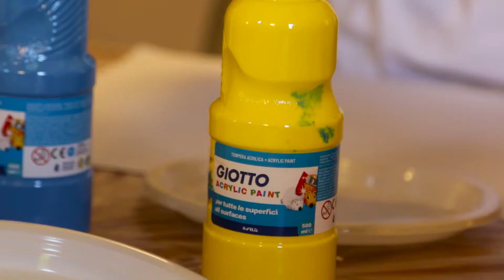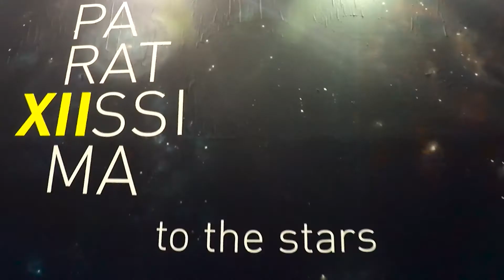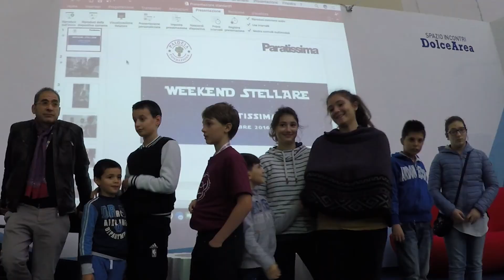Weekend stellare - Paideia a Paratissima 12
Dopo l’esperimento riuscito della scorsa edizione, nel 2016 Paratissima e Fondazione Paideia sono tornate a collaborare per realizzare un progetto in cui i bambini di Paideia e gli artisti di Paratissima potessero lavorare insieme, per creare delle opere d’arte da esporre nella XII edizione della manifestazione.

Così è nato il “Weekend stellare”: quattro artisti e sei famiglie hanno trascorso un fine settimana ad Avigliana, nella splendida cornice della Certosa 1515, giocando con stoffe, pennelli, colori e plastilina e realizzando insieme sculture, quadri e installazioni artistiche che rispecchiassero la fantasia e la sensibilità dei più piccoli.

Genitori e bambini si sono immersi nell’atmosfera di Paratissima trasformandosi in artisti a tutto tondo: un’esperienza ricca di sorrisi ed emozioni, in cui l’arte ha svelato tutto il proprio potenziale ludico ed educativo. Insieme a Saro Puma i bambini hanno dipinto su grandi fogli con pennelli, stencil e timbri, realizzando tanti tasselli che hanno dato vita a una storia collettiva. Francesca Lupo invece, ha condotto i piccoli artisti alla scoperta di come le scatole vuote possono trasformarsi in stanze da arredare, dipingere e riempire di oggetti e figure. Con Daniele Accossato grandi e piccini hanno viaggiato nello spazio, realizzando fantasiose costellazioni con la plastilina, e con Nazareno Biondo sono entrati nello studio di uno scultore per modellare fantasiose maschere in terracotta.

Le opere realizzate sono state esposte in anteprima a Paratissima 12, a Torino Esposizioni dal 2 al 6 novembre 2016, in una mostra speciale dedicata.